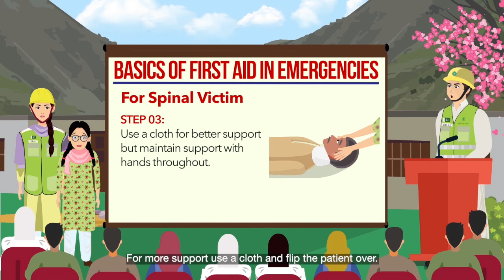Pari Gul and First Aid, an initiative of AKAH, Pakistan, to educate communities